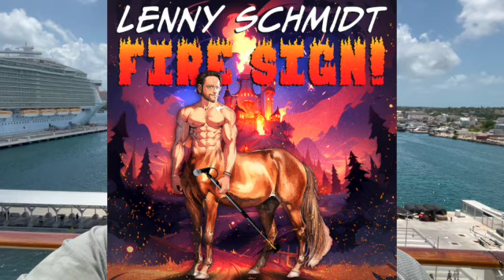Total Schmidt Show (2TSS94) Fire Sign!!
Let's talk about my newest stand-up comedy special "Fire Sign" out and available now.

OVER 25,000 VIEWS on YouTube!!!

@800pgm production

All the content on the "Lenny Schmidt Comedy Network" is financially supported by our subscribers/followers/supporters. Want to help out? Several ways to throw cash at us.

Go to Lennyschmidt.com and hit the "PAYIFUCAN" tab up top for Paypal options.

Join Lenny Schmidt for "Total Schmidt Show" every Tuesday at 6pm PST. Lenny takes you around the world to clubs, cruise ships, and countries and chats with other artists and entertainment professionals who do the same. They'll discuss travel, families, the entertainment business as a whole, as well as the thought process that goes in to it all. Onstage and off. Get a "behind the scenes" look at some of the best entertainers working and traveling today. Most episodes will stream on Tuesdays. But the schedule on this one may move as much as Lenny does.